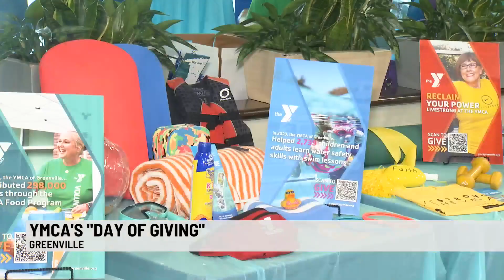YMCA of Greenville held 'Day of Giving' to assist families